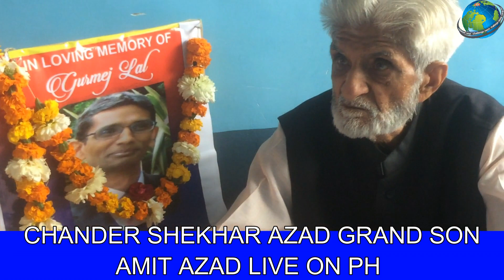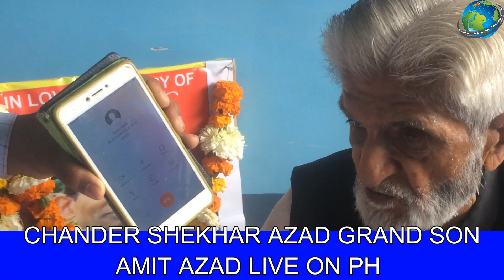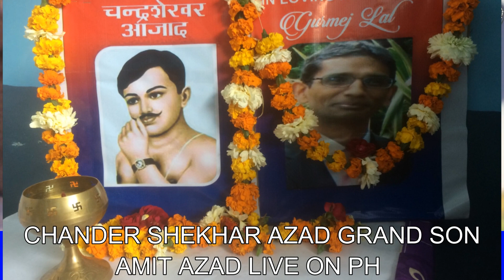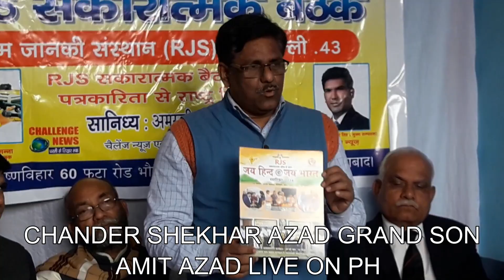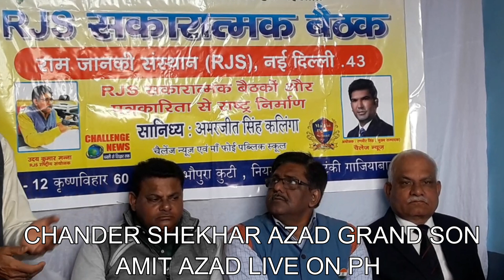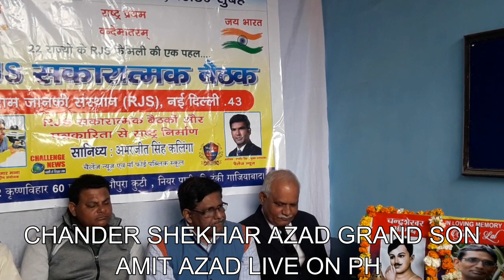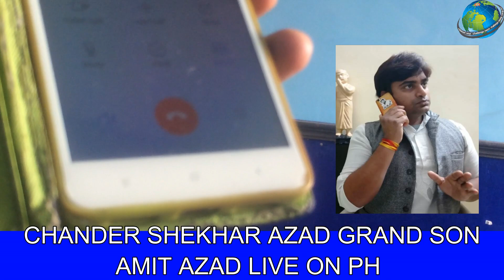RJS की 49वीं बैठक चंद्रशेखर आजाद बलिदान दिवस पर पौत्र अमित आज़ाद का फोन पर संदेश !!!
शहीद चंद्रशेखर आजाद  बलिदान दिवस पर  उनके पौत्र अमित आज़ाद ने RJS की 49वीं बैठक में दिया फोन पर संदेश !
शहीदे आज़म चंदरशेखर आज़ाद के बलिदान दिवस पर
आरजेएस की 49 वीं सकारात्मक बैठक में श्रद्धांजलि दी गई .
ग़ज़िआबाद  के भोपरा स्थित माँ फोई पब्लिक स्कूल में आरजेएस की 49 सकारात्मक बैठक हुई जिसमे  शहीदे आज़म चंदरशेखर आज़ाद के बलिदान दिवस पर भावभीनी श्रद्धांजलि दी गई . बैठक में आरजेएस के राष्ट्रिय संयोजक श्री उदय कुमार मन्ना जी , बौद्धिक विचार मंच के संस्थापक कृष्ण चाँद मधुर , आरजेएस के वक्ता जयप्रकाश श्रीवास्तव , लेफ्टिनेंट कर्नल अजित सिंह यादव , आरजेएस स्टार दीनदयाल और रेशम दयाल , त्रियोगी परमानंद , सत्यवीर कश्यप , एवं मीनू बोसे मौजूद रहे . बैठक पत्रकार अमरजित सिंह कलिंगा के सानिध्य और बैठक के आयोजक चैलेंज न्यूज़ के संपादक रणवीर सिंह रहे .
वक्ताओं ने कहाकि आज़ाद प्रखर देशभक्त थे और वीरता की नई परिभाषा लिखी . उनके बलिदान के पश्चात स्वतंत्रता संग्राम और तेज हो गया . उनसे प्रेणना लेकर हजारो युवक स्वाधीनता आंदोलन में कूद पड़े उनका सपना 1947 को साकार हुआ और भारत माता को दासता से मुक्ति मिली .

CHALLENGE NEWS outbreaks the conventional news reading and brings to you the real face of every information at one click! Latest news from India and the world, politics and nation, entertainment, sports and science. Witness the panoramic vision of the state on every aspect you can think of !!!

✔"FOLLOW US"